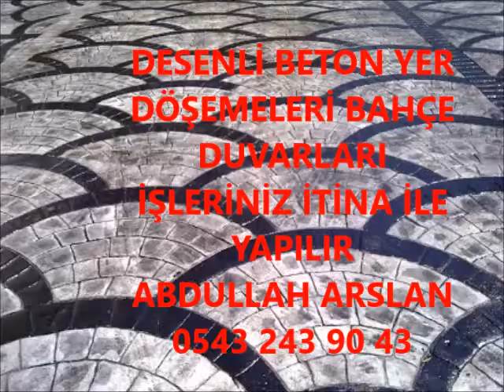TİRE DESENLİ BETON BAHÇE DÜZENLEME İŞLERİNİZ İTİNA İLE YAPILIR 0543 243 90 43